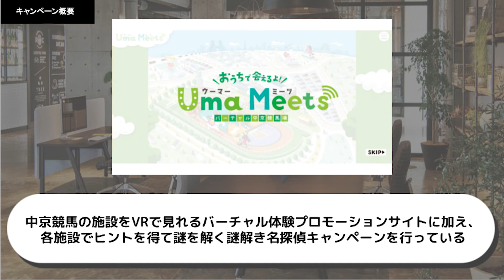【VR体験】ウーマーミーツUmaMeetsの提供する「バーチャル中京競馬場」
ウーマーミーツUmaMeets　バーチャル中京競馬場

中京競馬の施設をVRで見れるバーチャル体験プロモーションサイトに加え、各施設でヒントを得て謎を解く謎解き名探偵キャンペーンを行っている

■Twitterキャンペーンの仕組み、企画方法〜事例まですべてまとめたホワイトペーパー公開中

■無料セミナー実施中
　セミナー内容は、御社のご要望に合わせてご提案いたします。